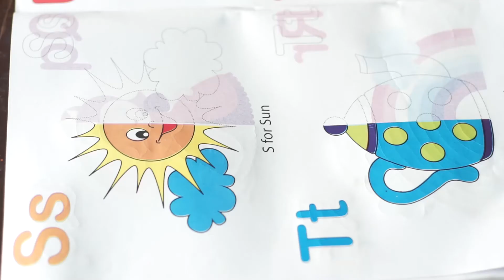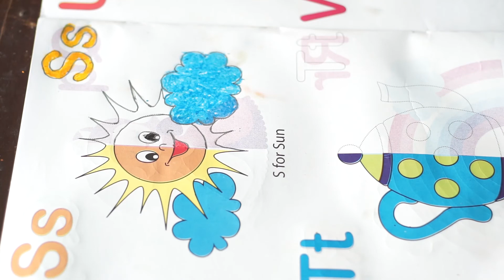Kids Sun Coloring - How To Draw Sun | Teach Drawing For Kids And Toddlers Coloring Page Video